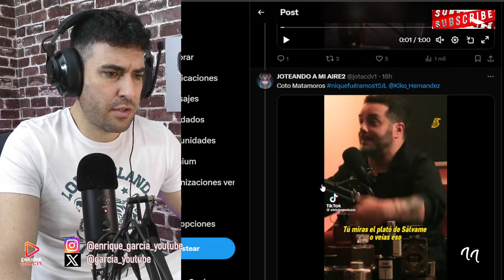KIKO MATAMOROS RESPONDE A LOS ATAQUES DE COTO, SU HERMANO QUE LO INSULTA